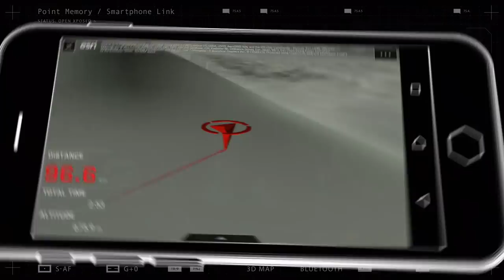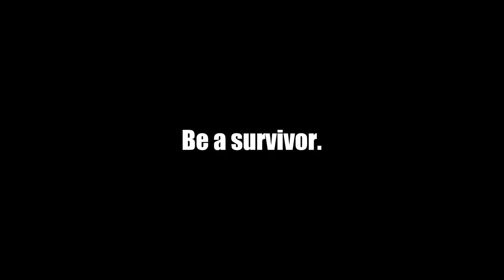G-SHOCK - Created to survive | RANGEMAN GPR-B1000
The new RANGEMAN is the first G-SHOCK with solar-assisted GPS navigation!

It is part of the “Master of G” series of watches designed for use in the most extreme conditions. RANGEMAN watches incorporate Triple Sensor to measure compass bearing, atmospheric pressure/altitude, and temperature, based on the concept of “Survival Toughness.”

In addition to Triple Sensor, the new GPR-B1000 is capable of GPS
navigation — a first for a G-SHOCK watch. The watch collects location data from GPS satellites to display the current location on a route or bearing to a destination, in real-time.

The GPR-B1000 delivers toughness in construction and materials, with a dust- and mud-resistant structure and carbon fiber insert band. Designed for the ultimate in survival toughness, the GPR-B1000 is the latest evolution of G-SHOCK.